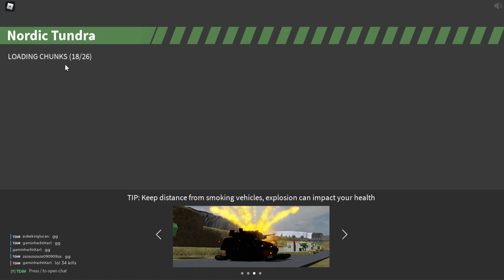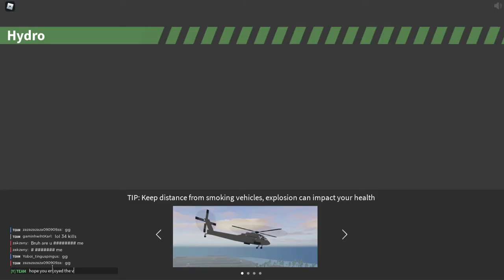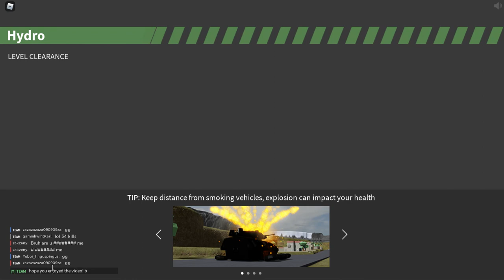Polybattle: AUG Distance Shooting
So I'm fairly sure that the AUG is meant for close circumstances, partly becaause the crosshairs only activate when you crouch, but for me it works pretty well as a long distance gun. It does pretty good damage.